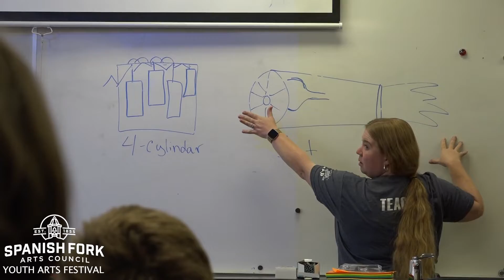2022 Youth Arts Festival Highlight Pt. 2